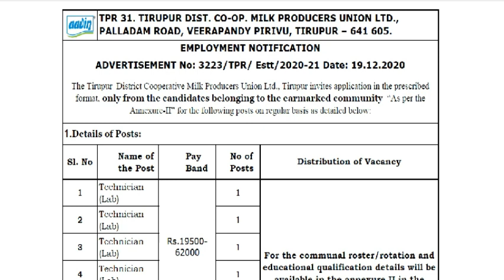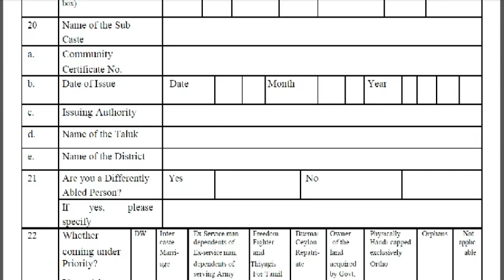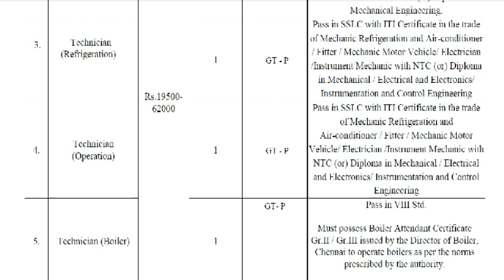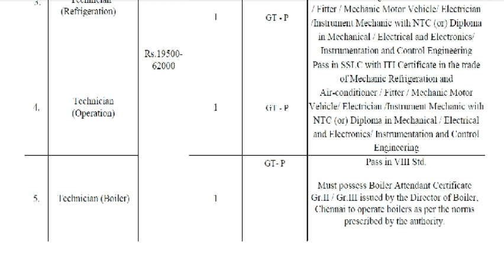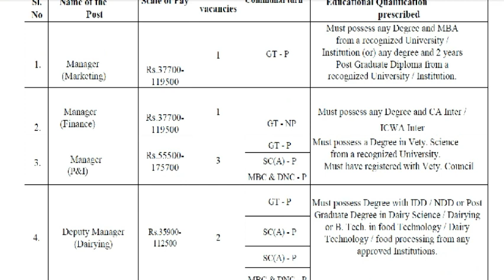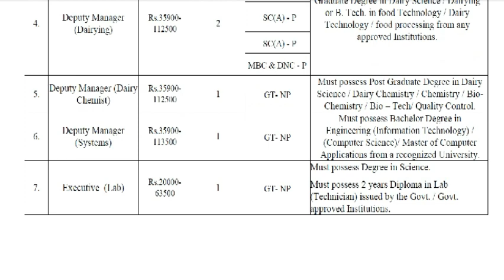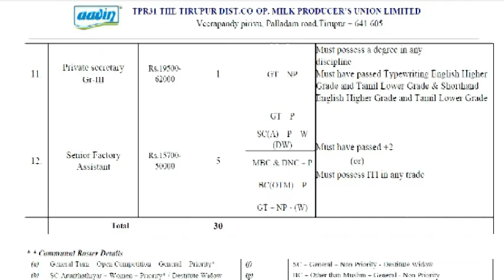govt jobs 2021 in tamilnadu/tamilnadu aavin recruitment 2021/arasu velai vaippu 2021/jobs 2021 tamil